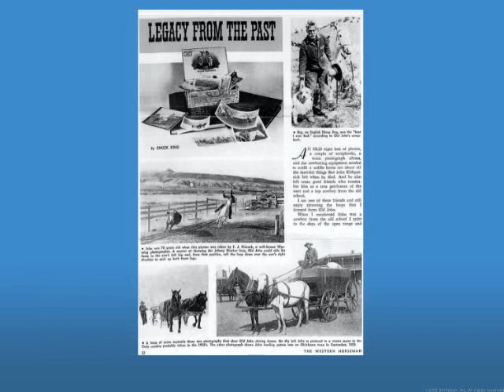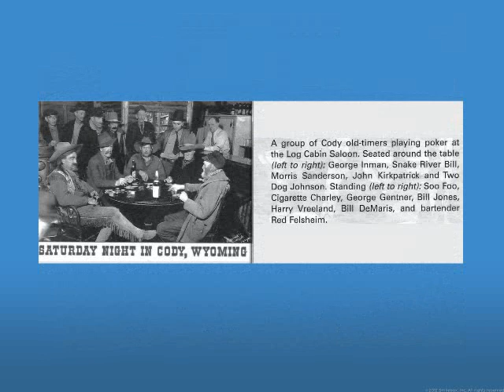John Kirkpatrick Wyo Cowboy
The Cody Heritage Collection
Photos courtesy of the McCracken Research Library and the Park County Archives
Smilebox slideshow created by Jon Wilson